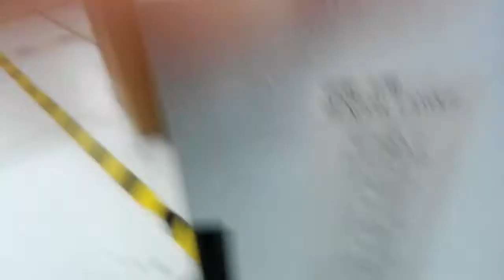How to operate the cash dispenser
Shenzhen rCloud Technology Co  Ltd